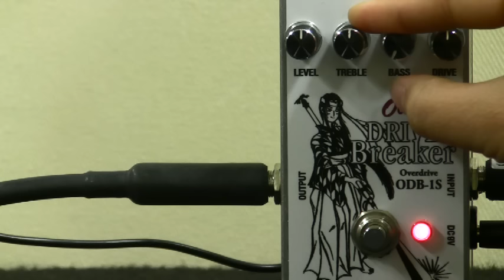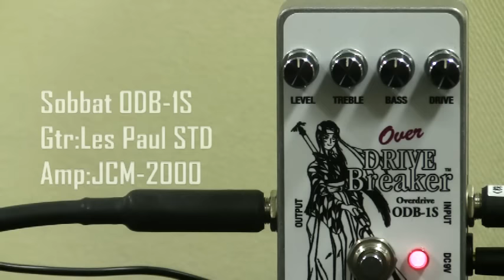sobbat -Over Drive Breaker-1S(ODB-1S) Demo-with Marshall JCM2000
New Drive Breaker S Series release on 2016/dec/01.
This one is ODB-1S,Over Drive Breaker-1S.